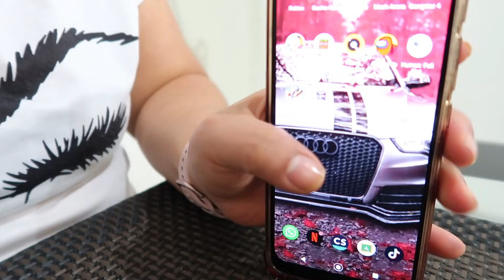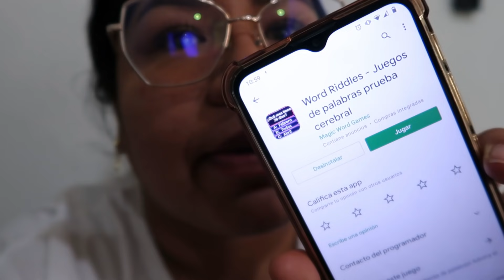PLATICAS CON MI ESPOSO | LOS CATADORES DE TAMALES 🤣 | ESTO TIENE LA MOCHILA DE UTILES | Erika Blop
VISITA MI CANAL       @Eri Vlogs Mx

Twiter: @daneriblop

Equipo que utilizo: Canon G7X Mark ll
Editor: Filmora9